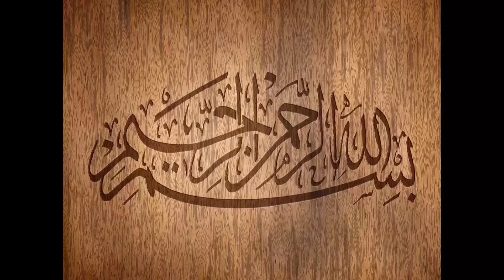Pineapple Cake Recipe | Homemade Cake Recipe | Butta'n Dy Chaskay Recipes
Assalam Alaikum kesay hn ap sub Today's Recipe is basic Plain Vanilla Sponge cake recipe in blender Without oven, Without Cooker, Without butter, Without beater by Butta'n Dy Chaskay Recipes